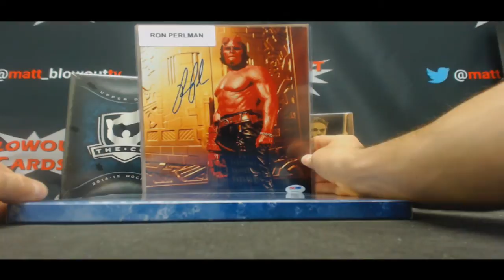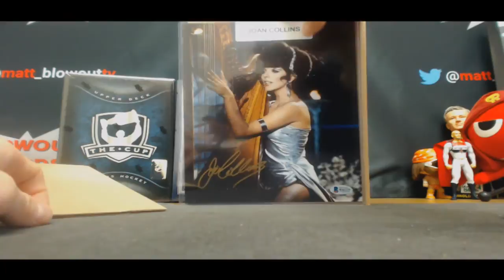Mingo's 2017 Leaf Pop Century Photo Break Part 2